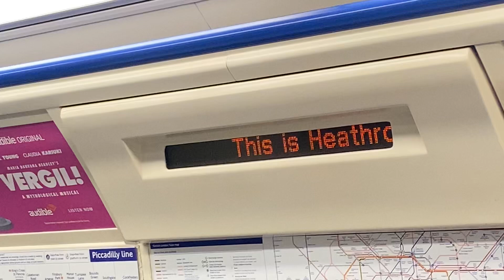This is Heathrow Terminals 2 & 3